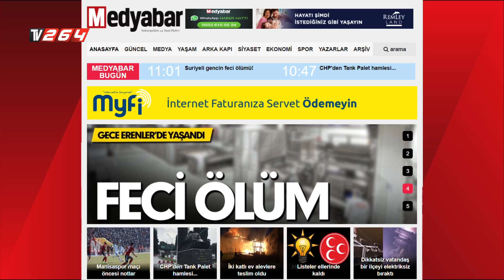Medyabar 15 yaşında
Sakarya'nın ilk internet sitesi Medyabar 15. yıl dönümünü kutladı.